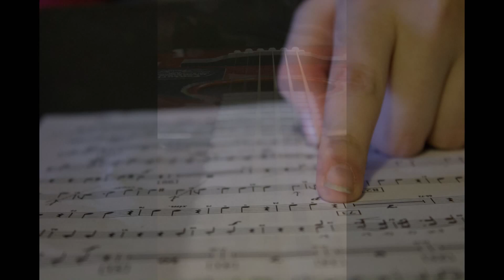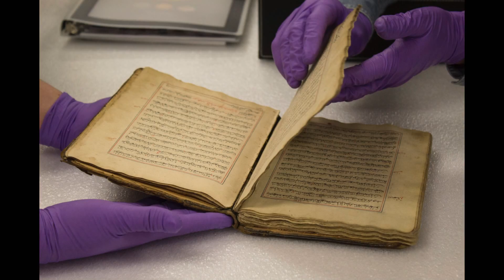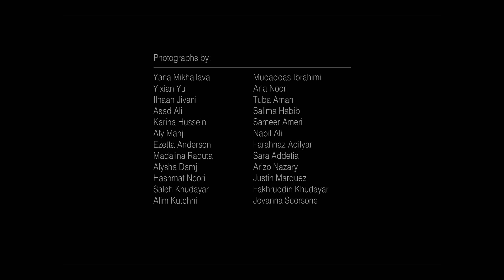Fredric Roberts Photography Workshop Toronto 2016 - Stories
The photojournalism stories told by the students of The Fredric Roberts Photography Workshops, Toronto, Ontario, Canada. March 2016.